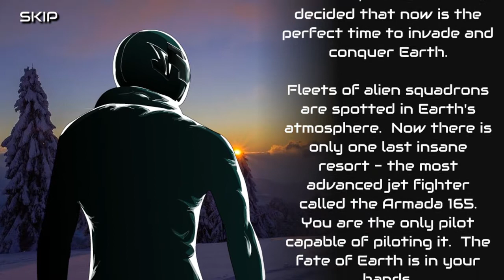Armada Skies | Alien Angriff | #001 | Let´s Play | Indie | Deutsch | German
Die Erde wird von Aliens angegriffen.

«Armada Skies » Hier bekommt Ihr weitere Infos zum Spiel.

Action - Shooter von:

Entwickler:   Josh Tam Universe
Publisher:    OtakuMaker SARL